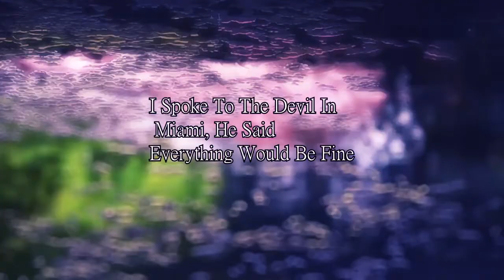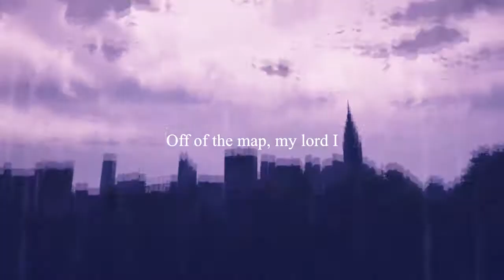XXXTENTACION & Ländgassa / I spoke to the devil in Miami, he said everything would be fine.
Original by:
XXXTENTACION:

Visuals by:
BLOOD MIST